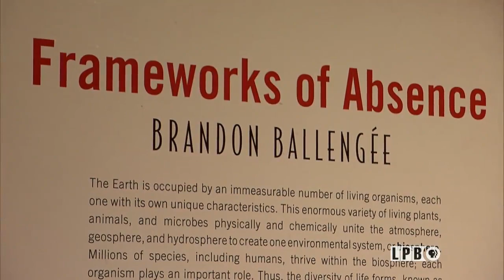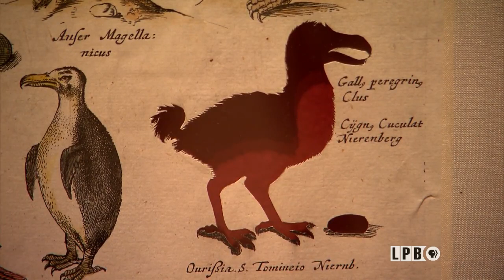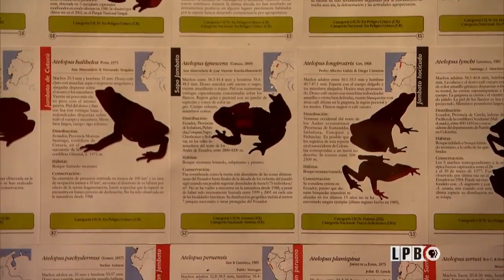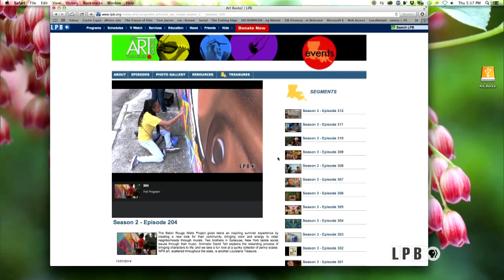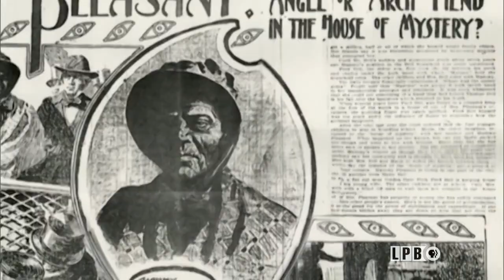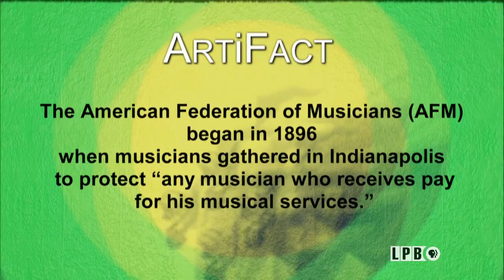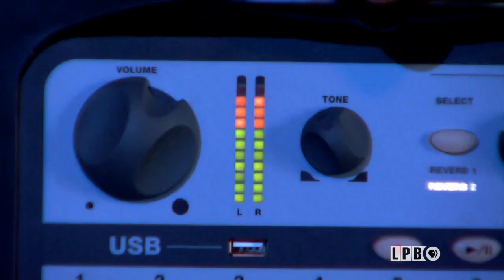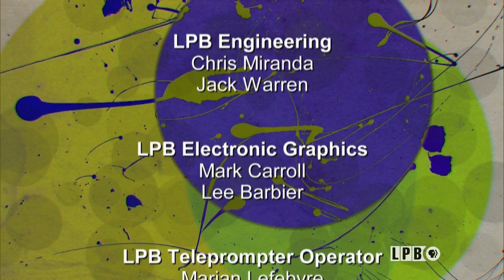Brandon Ballengée, Susheel Bibbs, Justin Echols | Art Rocks | Episode 626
We visit with biologist and artist Brandon Ballengée, who uses his background to research, explore, and inform his audience about the perils posed by the loss of flora and fauna. Then meet Susheel Bibbs, highly regarded as an international opera singer, and who has starred in her own one-woman musicals about African American heroines. Plus, hear how Oklahoma City musician Justin Echols balances life as a police officer and as an accomplished jazz master.